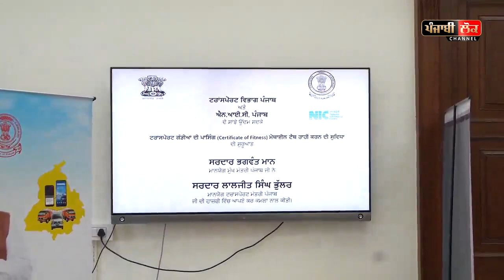ਗੱਡੀਆਂ ਦੀ ਫਿਟਨੈਸ ਲਈ ਸਰਕਾਰ ਨੇ ਕਰਤਾ ਅਜਿਹਾ ਕੰਮ, ਡਰਾਇਵਰਾਂ ਨੂੰ ਨਹੀਂ ਮਾਰਨੇ ਪੈਣੇ ਹੁਣ RTO ਦਫ਼ਤਰਾਂ ਦੇ ਗੇੜੇ